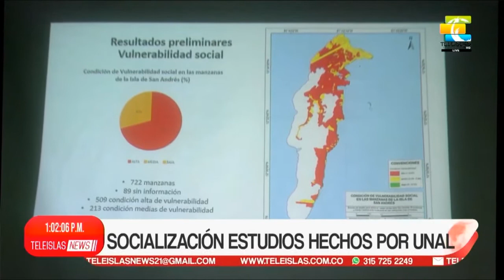TeleislasNews I Socialización estudios hechos por UNAL